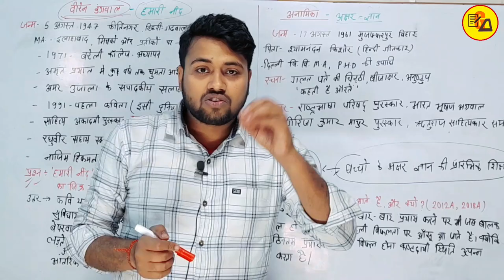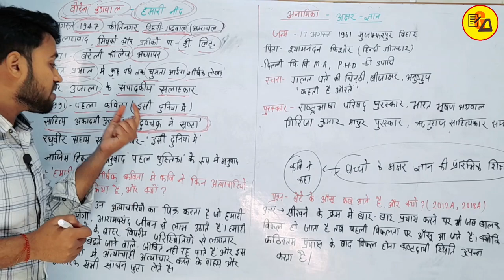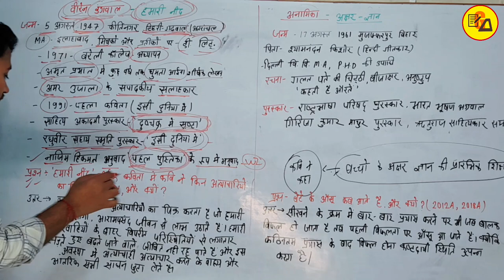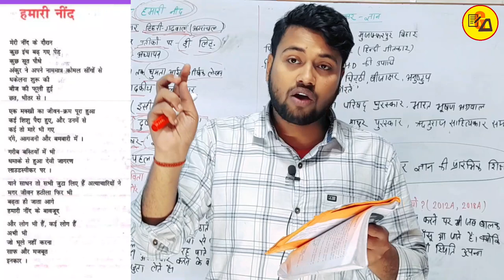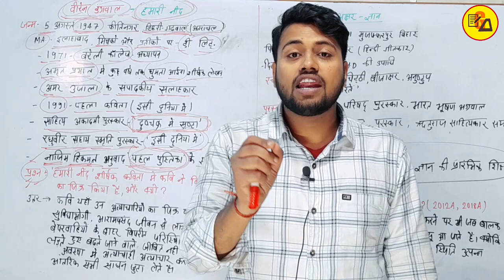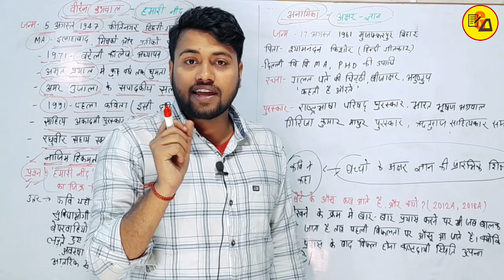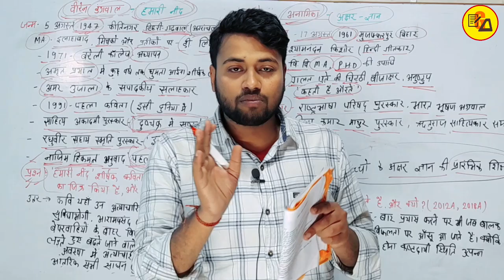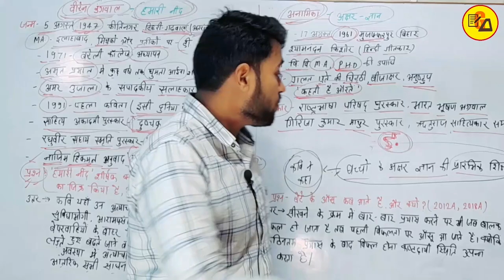काव्यखंड एक ही वीडियो में 2 चैप्टर कंप्लीट | Chapter 9 & 10 Kabyakhand Hindi By Amit Sir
काव्यखंड एक ही वीडियो में 2 चैप्टर कंप्लीट | Chapter 9 & 10 Kabyakhand Hindi By Amit Sir @Gyapanacademy

Best Wishes :-
इस वीडियो में कक्षा 10वी गोधूलि हिंदी भाग 2 के किताब से काव्यखंड का 9वें और 10वें चैप्टर की समाप्ति की गई है| जो आपके आने वाले वार्षिक एग्जाम के लिए बहुत ही ज्यादा महत्वपूर्ण साबित होने वाला है इसलिए इस वीडियो को अपने दोस्तों तक पहुंचाने की कोशिश करें ताकि सभी विद्यार्थी इसका फायदा उठा सकें l

Amit Sir